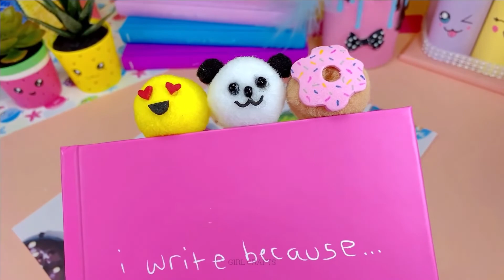اصنعها بنفسك أفكار لمستلزمات المدرسة ـ حيل العودة إلى المدرسة ـ مقلمة ستاربكس السائل و أكثر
00:00 مقلمة فنجان ستاربوك السائل
03:49 فكرة غلاف كتاب الأناناس سلايم
06:08 حامل أيس كريم مع علبة برينجلز
07:15 يو اس بي فراولة مع طين
08:28 أفكار علام الكتاب بوم بوم